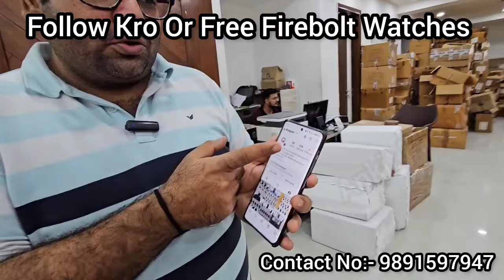Firebolt कोई भी Watches Only 500/-😱20000 Wali Watches Only 500/-😱🎁Cellway Gadgets Gaffar Market Sale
Jio Book Review Boat & Firebolt Watches Accessories At Cheapest Prices Gaffar Market Business Opportunity 2024

OnePlus Hi OnePlus Neckband Buds Pro 2 All Stock Available Oneplus Stock Firebolt Watches Wholesaler

📍Address:

Karol Bagh Store
12A/35 Hotel Apra Delux WEA swarswati marg karol bagh

New Address:- 4/4 1st floor WEA swaraswati marg near hotel apra delux
Karolbagh

                          Shopping online

SAVE MONEY WITH US
GET GREAT DISCOUNT OFFERS AND CUPONS
                                    VISIT
                         SAVE YOUR JEB